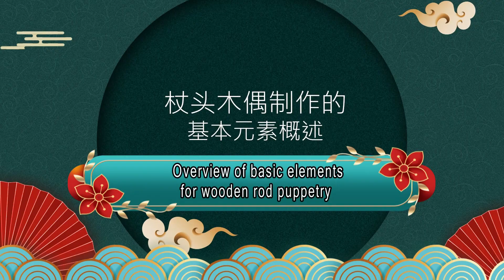Intangible Cultural Heritage Lecture. Puppetry IV